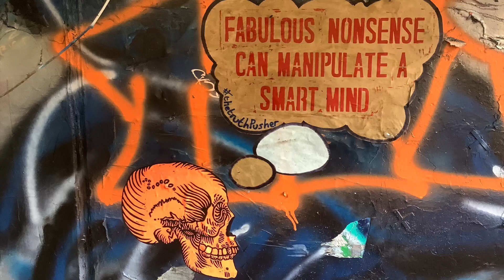The Truth Pusher Ep6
A true life Demon Slayer who uses a sling